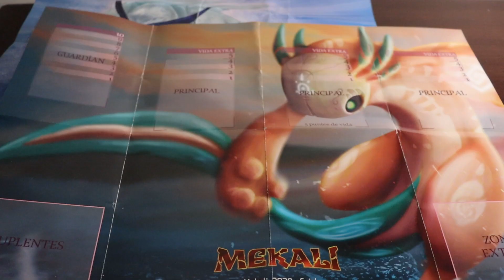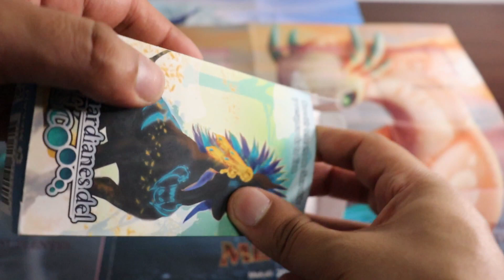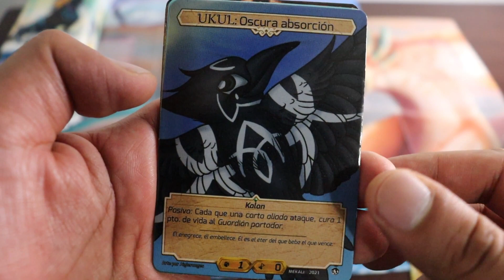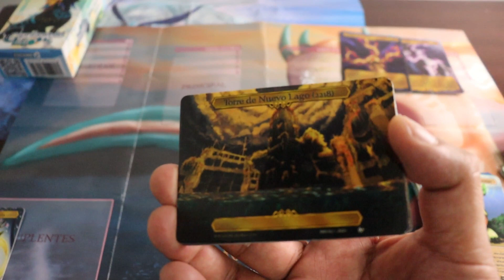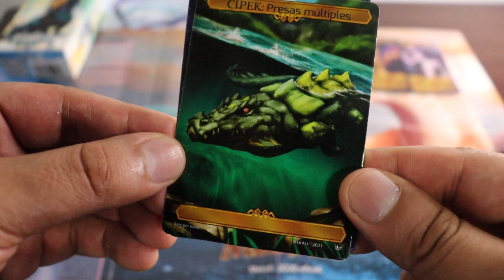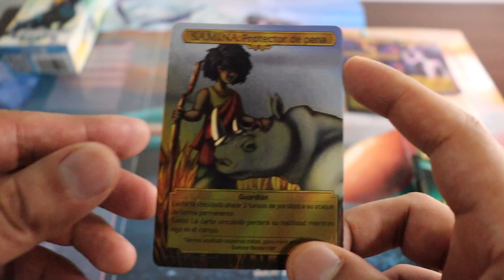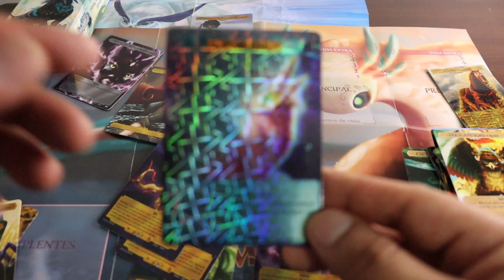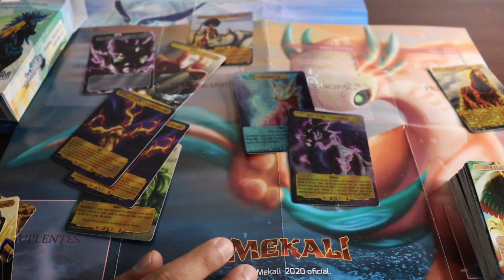¡UNBOXING MEKALI, GUARDIANES DEL ECO!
ESTAS SON LAS REDES DEL TCG MEKALI Y RECUERDA QUE DEBES COLOCAR EL CODIGO DE: JORGITOM. PARA OBTENER